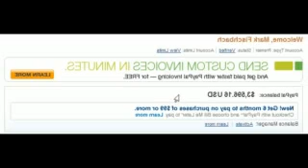Monster Puppet Pals